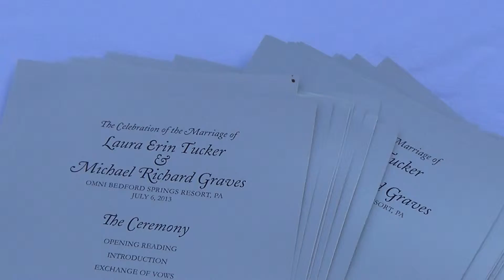wedding in Bedford Springs